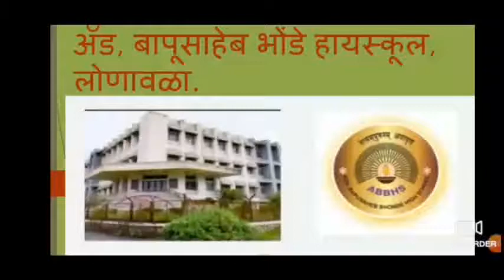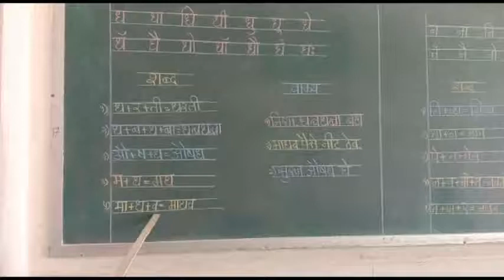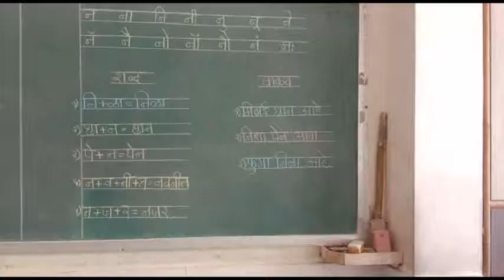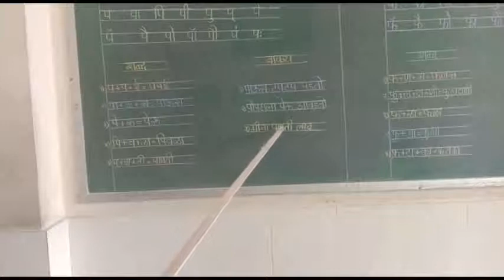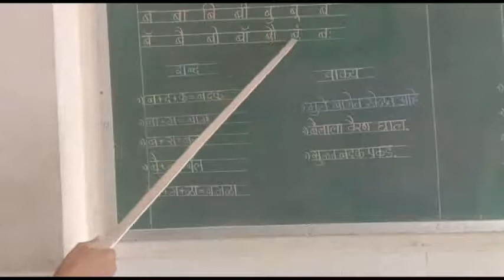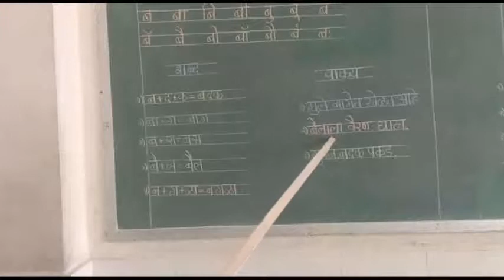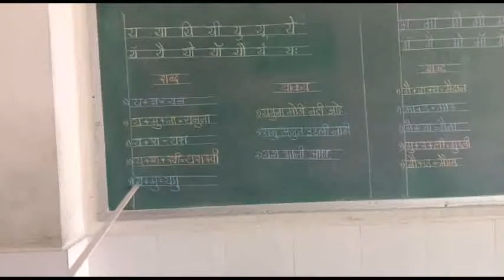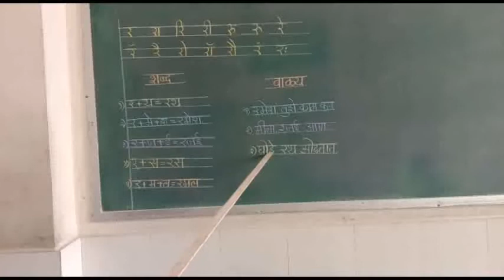Std :- 2, Subject :- Marathi, Topic :- Chaudakhadi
Description :- ध ते र ची चौदाखडी, शब्द व त्याचे वाक्य